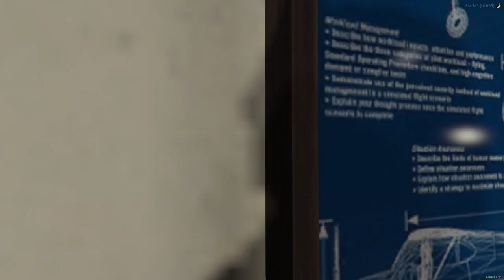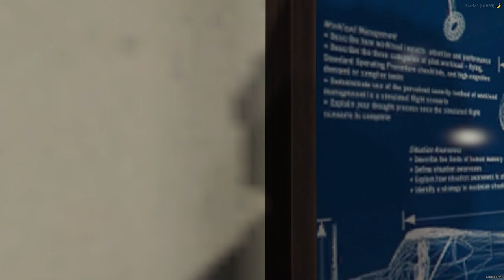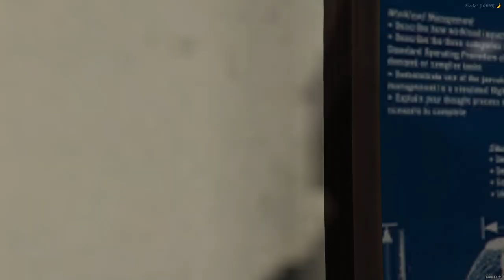[Westside] CSE - Diego Vargas - Episode 2